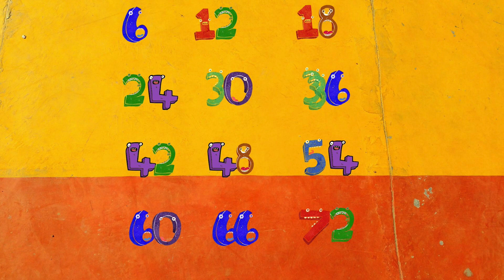Skip Counting by Six (DESPACITO Cover) | Easy Multiplication song | Table of 6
Learning to skip count by 6 or learning the multiplication table of 6 can sometimes be an overload on the working memory of primary schoolers. But here's a fun musical way to learn this math building block and never forget it.

But why does it work?
The neuroscience behind it is  - your child learns the skip counting of 6 in this musical way and then it gets committed to the long term memory in her brain. When she needs to recall this table and use it to perform a task like multiplying 6x7 then she doesn't overload the Working Memory (Short term memory..sort of like RAM in a PC) of her brain.

Bess & Bonnie have set this Multiplication table of 6 to the hit tune Despacito! We're pretty sure its only a matter of a few runs through this Skip Counting video before your child is humming this all day long!

Please send in your suggestions for math/ geography/history/ science lessons you'd like us to make for you with music...at Groove Gully we have as much fun making them as you do watching 'em.